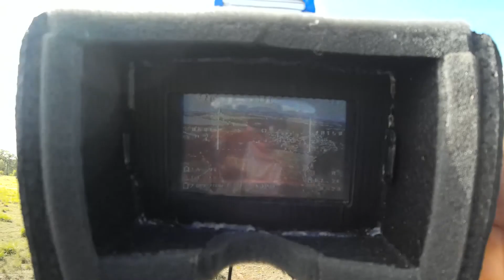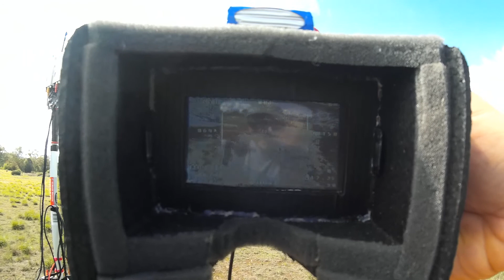SkyHunter Maiden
First flight of the SkyHunter -Running 1 4s 5000maH battery with an SK3 35/48 840kv motor and 12/6 APC prop. AUW 3kgs. Still using DraginLink LRS and Storm OSD as per SkyWalker. First time using 2.3ghz for video link and have some issues to iron out in terms of diversity switching - will probably only use Pepperbox next time. Music Credits - The Smiths - "This Charming Man".